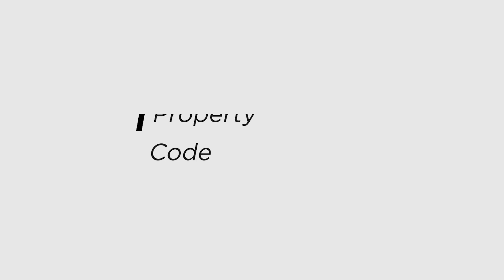Commercial property in Delhi | Commercial space on main road Dwarka Sector 3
Head office - BRS REAL ESTATES
S8/C Vishwas Park Extension.
Opposite - Punjab National bank Rajapuri Sector 3 Dwarka

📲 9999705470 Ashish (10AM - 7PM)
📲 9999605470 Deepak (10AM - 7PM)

 Property Details :-
* Property Code - BRS SHOW R145
* Loanable - NA
* Rent -  100000
* Carpet Area  - 220 Sq Yards. / 4140 Sq Yards.
* Floors -  Basement
* Car Parking - On Road
* Lift - No
* Location - Dwarka Sector 3
* DJB (Delhi Jal Board Water Connection) or (Meetha Water).

Flat Key Features:-
👉 Prime Location Commercial Property.
👉 This property is on main road near rajapuri bus stand.